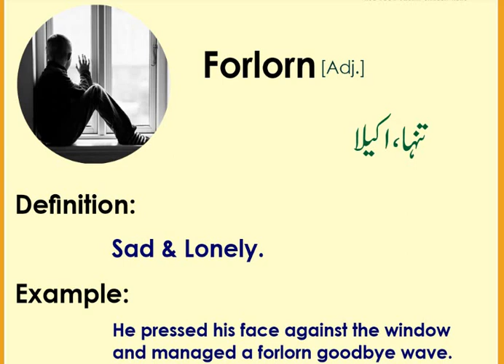ENGLISH VOCABULARY/ ONE WORD ENGLISH VOCABULARY FOR PMS/CSS EXAMS